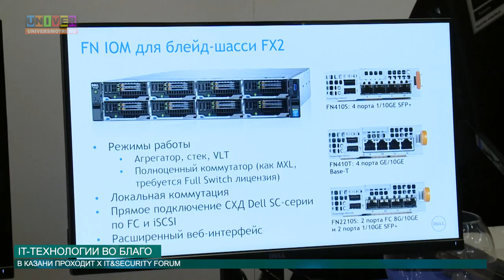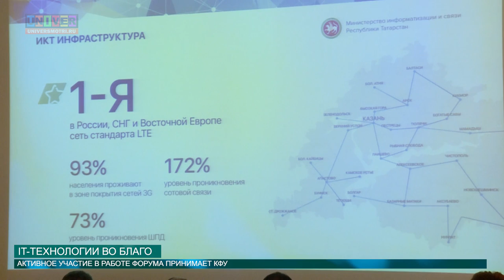IT ТЕХНОЛОГИИ ВО БЛАГО от 26.05.2016